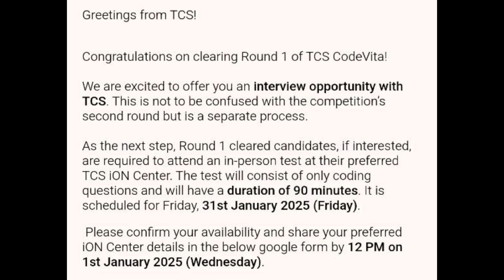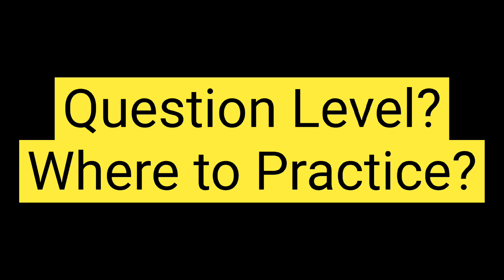TCS Tag Test latest Update🔥 Admit card relased date🎯 Question level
🔥All about TCS TAG test|Exam pattern |Question level|Inteview call eligibility
TCS Tag test details
TCS Codevita tag test pattern
TCS Codevita placement opportunity
🔥Codevita Round-1 Result declared🤯Huge disqualification due to plagiarism😲
TCS Codevita Greeting message😲Round 1 result soon. ….
Question pdf👇
Codevita and Placement opportunity🎯 Number of questions required🤔tcscodevita
Codevita round1 result
Codevita round-2 date
TCS Codevita Zone Information✅|Last date to register 🎯tcscodevita